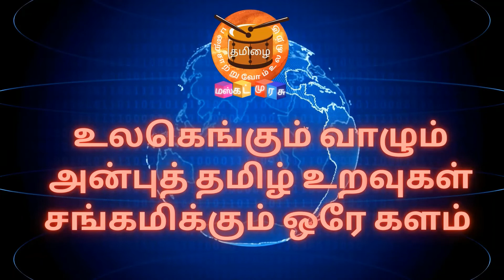நாட்டுப்புற பாடல் - கல்யாணமாம் கல்யாணம் | ஆனந்த் வில்வபதி | கண்மணி பூங்கா | மஸ்கட் முரசு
உலகெங்கும் வாழும் என் அன்புத் தமிழ் உறவுகளே,

உங்களின்
நன்றி !